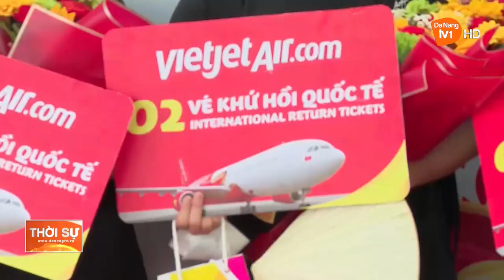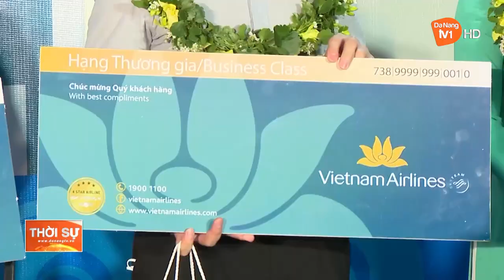HƠN 194 NGHÌN LƯỢT KHÁCH ĐẾN ĐÀ NẴNG DỊP GIÁNG SINH VÀ TẾT DƯƠNG LỊCH